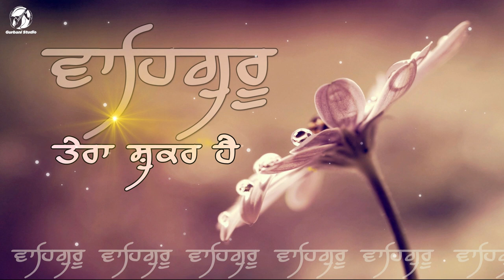550 Guru Nanak Dev Ji Naal | Nagar Kirtan | Bibi Jaskiran Kaur Ludhiana Wale | HD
Nagar Kirtan
550 Saal Guru Nanak Ji De Naal
Bibi Jaskiran Kaur Ludhiana Wale
Producer - Babli Singh
Co-Producer: Raveen Singh
Video Production: Shine Star Studio
Editor - Shivam Ahitan

♪ Full Ringtone Codes Available on ♪